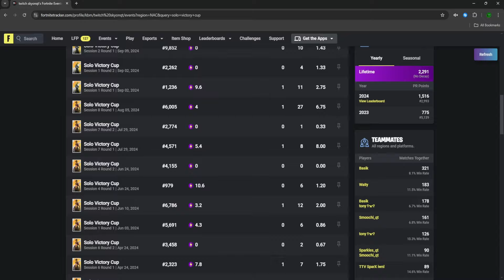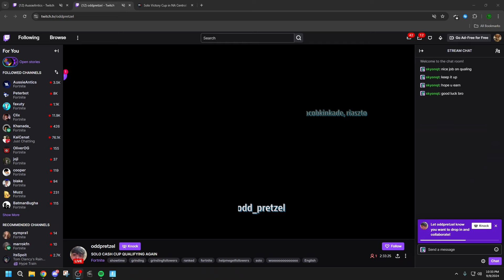HOW I MADE MY FIRST EARNINGS (+$100)